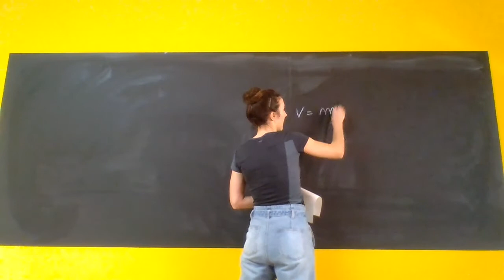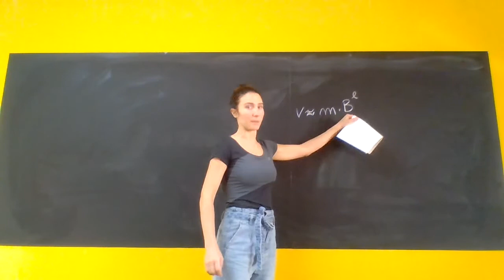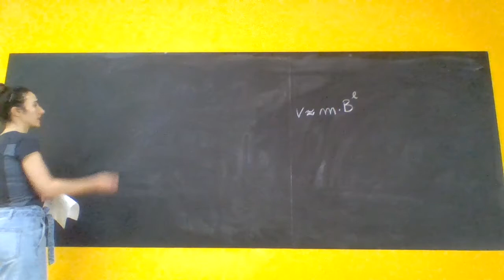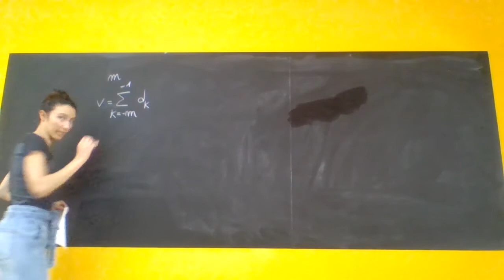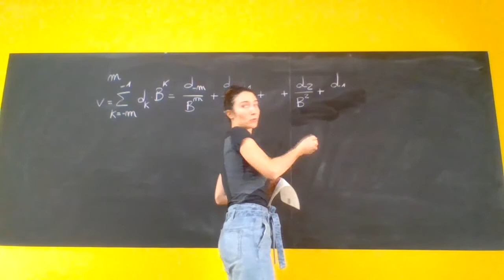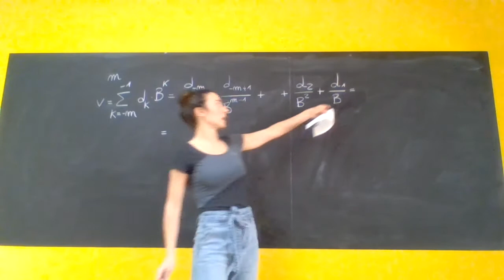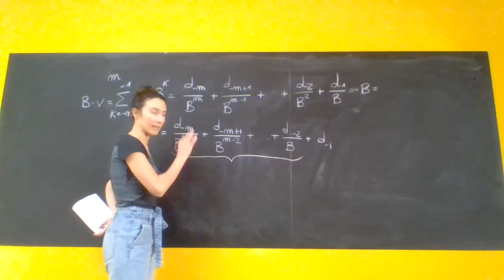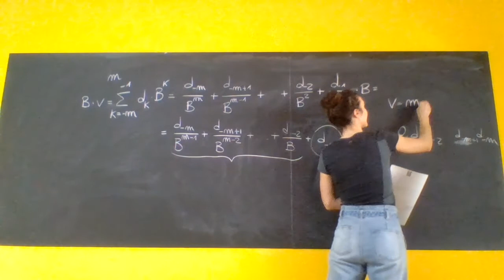8_Numeri reali 1 new